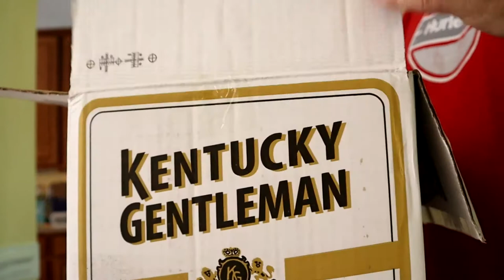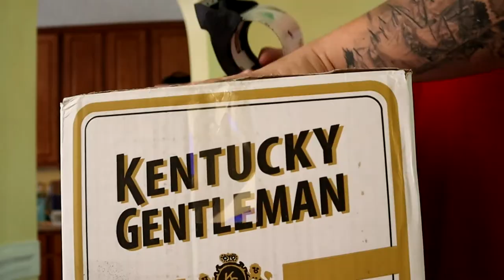Packing update, babies that don't sleep and a new beard vlog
Moving update, were getting close to the big day!

Mini Tripod

Dual Battery and charger

Screen protector

Lightweight tripod

Las Vegas Lego set

Star Trek Voyager model